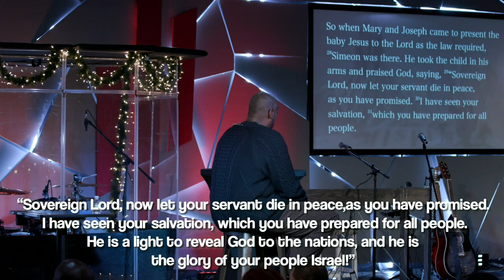The Land of Misfits: The Tale of the Alligator, Samurai, and the Patient. //Pastor Adrian Crawford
In this series we are looking at how as believers we are called to live in a counter cultural way in the spaces and places we find ourselves. If we are going to be authentic carriers of peace, joy, hope, love and faith it's going to require us to live as misfits.

Get connected with us through our Engagetallahassee App or on our

If you’d like to give to Engage Church, you can give

Follow along with us throughout the week on Instagram and Facebook at @Engagetlh.